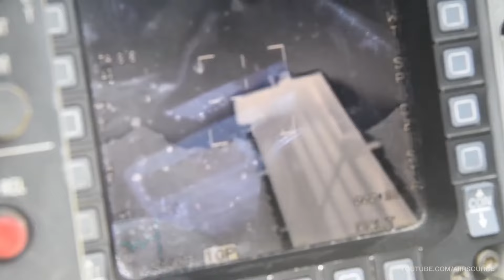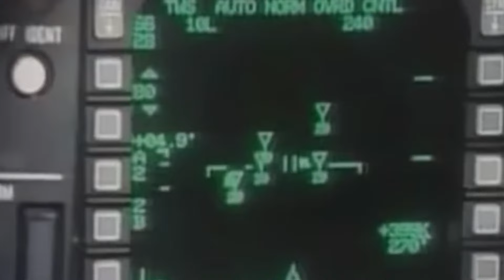【中文字幕】殲-15遭F-16狙擊偵察！火速回營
影片及圖片素材來源：Envato、Wikimedia Commons、Reuters 、BBC、EUROMAIDEN PRESS、FORBES